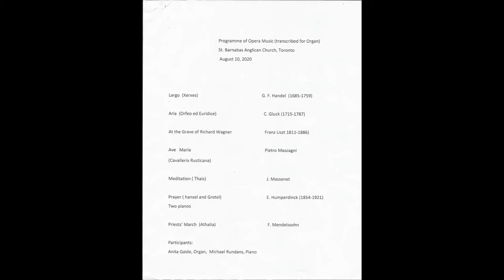Programme of Opera Music transcribed for Organ Aug 10, 2020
Anita Gaide- Organ
Michael Rundans- Organ
Ivars Gaide